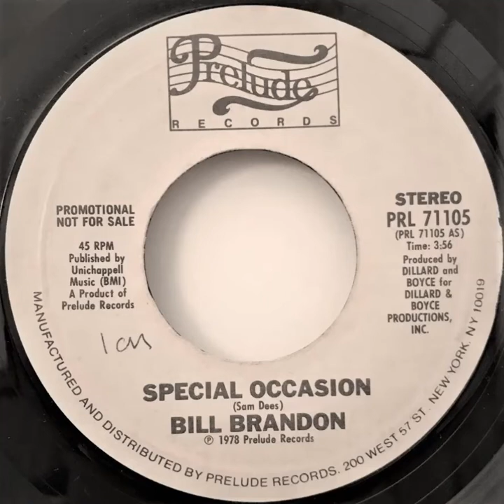Bill Brandon - Special occasion - funkbox